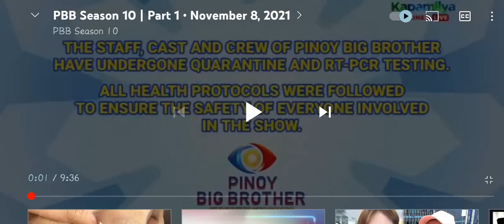PBB season 10 | November 08 2021